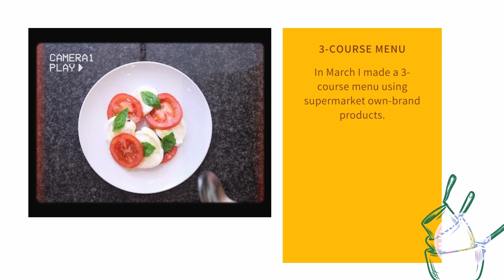Supermercado Marca Própria | Own Brand Retailer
Você gostaria de conhecer um SUPERMERCADO MARCA PRÓPRIA? Neste vídeo eu vou te mostrar como é um SUPERMERCADO MARCA PRÓPRIA!
Would you like to know an OWN-BRAND RETAILER? On this video I show you how an OWN-BRAND RETAILER is!

🎬  MAIS VÍDEOS DO MUITO GOSTOSO BY GABI/MORE MUITO GOSTOSO BY GABI VIDEOS